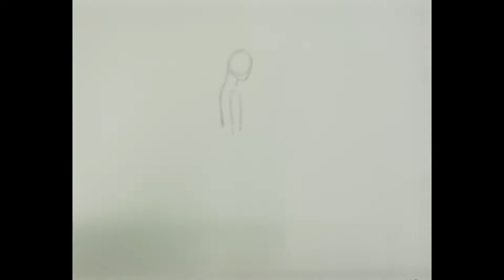GIRL WITH VIOLIN DRAWING WITH OIL PASTELS EASY STEP BY STEP